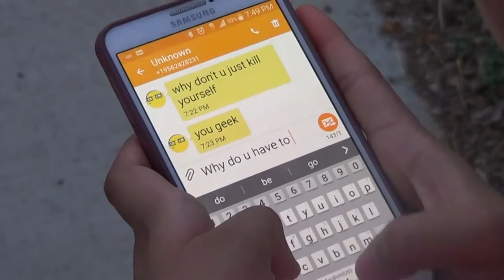Cyberbullying PSA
Created by Jashlyne Ramos